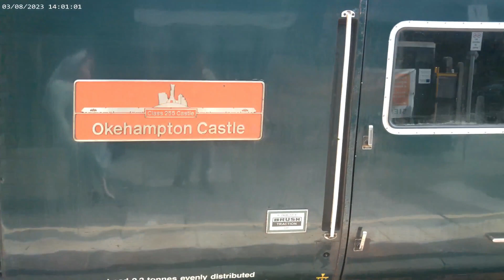day at st Germans trains station